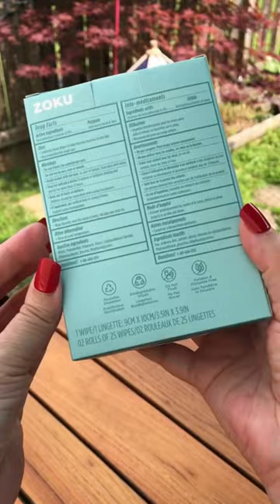Such a Stylish Dispenser!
freeproduct Zoku Travel Hand Wipes Dispenser Kit is a must-have this holiday weekend! Along with the dispenser, two packages of wipes are included. The wipes have a pleasant Aloe Vera scent and are alcohol free and biodegradable. The stylish dispenser, which comes in a variety of colors, is so easy to refill and you can easily attach it to your bag so you have hand wipes on the ready wherever you go! Thanks to Zoku for this free product!